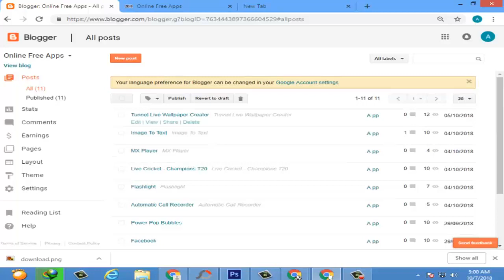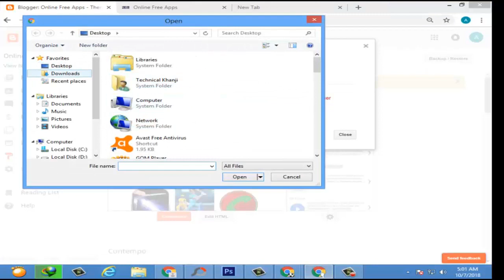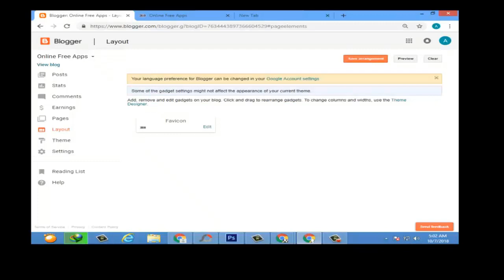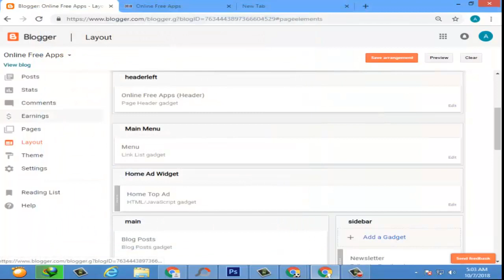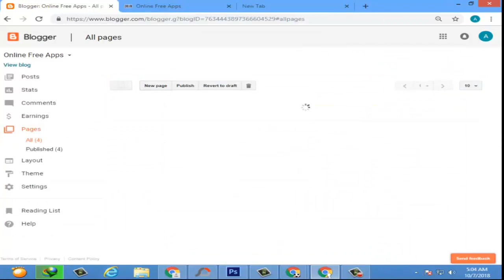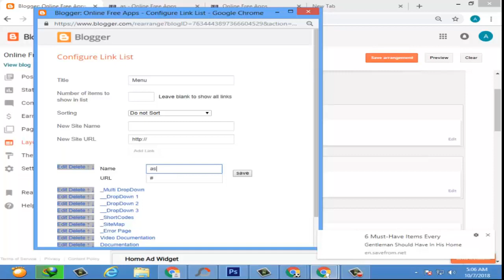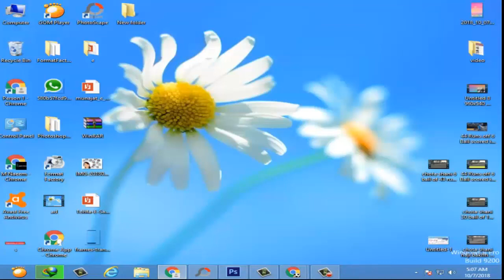how to earn money from google play store website || Hindi | Urdu || 2019